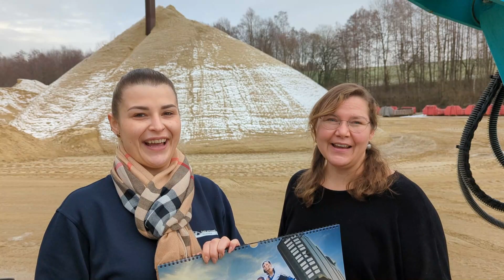Rauscheröder Weihnacht 2021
Und wieder is a Jahr vorbei. Mia verabschieden uns mit de besten Wünsche in den Winterschlaf und frein uns auf besinnliche Feiertage und a tolles Jahr 2022... Danke an unsere Kunden, Freunde und Mitarbeiter.